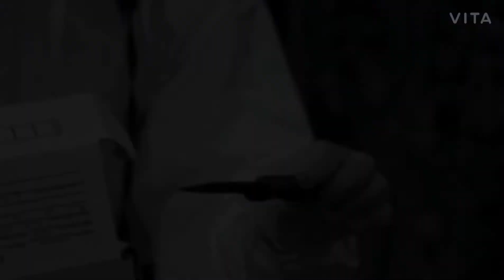Culpable [trailer oficial]